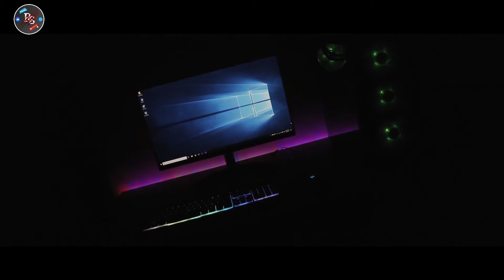Rs 57,000 Budget Gaming+Editing PC in Nepal 2021| Build Best 57K Gaming PC in Nepal??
Hi
# Building Budget Gaming PC in Nepal 2021 | Price of Parts in Nepal ???
Processor:AMD Ryzen 3 3200G with Radeon Vega 8 Graphics - Rs.17,500
Motherboard: GIGABYTE AMD A 320 - Rs.11,125
Cabinet or Case: CP 250 Micro ATX Tower Case - Rs.5,500
RAM: HyperX 8GB 3600MHz - Rs.7,500
Storage M.2 SSD: KINGSTON 240GB SSD- Rs.5,500
Power supply (PSU): Corsair VS 450 PSU- Rs.7,125
Cooling Fan : Air Series SP 120 LED RED Fan- Rs.2,750 or Rs.2,800
This all Parts for Only CPU.& You all can Check this Parts Price in Gadgetbyte Offically Website

Here is Model & Price of Gaming Monitor & Keyboard,Mouse??
Keyboard Mouse : AOC KM410 Wired Keyboard Mouse Combo - Rs.3,500
Monitor:
Samsung S19F350 HNW (18.5"inch LED,IPS,60Hz R.f.r) - Rs.11,000
DELL S2419H 24" IPS,60Hz - Rs.29,355
Dell 19 Monitor E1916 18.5" -Rs.11,875
ASUS VP228 HE 21.5" monitor - Rs.23,000
samsung 24" Curve monitor LC24F390FHWXNP - RS.31875
ASUS UP247H 24" gaming Monitor(1920x1080,1ms,HDMI,DulVGA)- Rs.35,000
Samsung S19F350HNW 18.5" AH IPS LED Monitor - Rs.11,000
Samsung 24" Curve Monitor LC24F390FHWXND - Rs.31,800

Editor: Rabin Sunar
Software: Photoshop & Wondershare Filmora